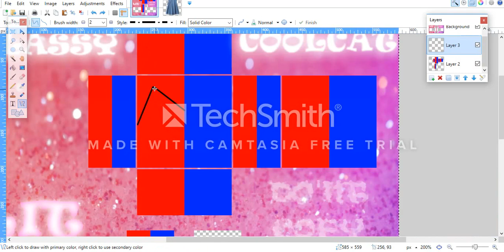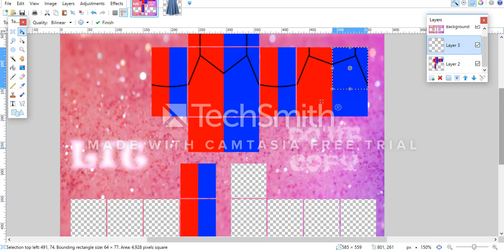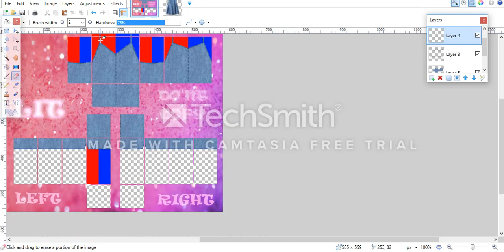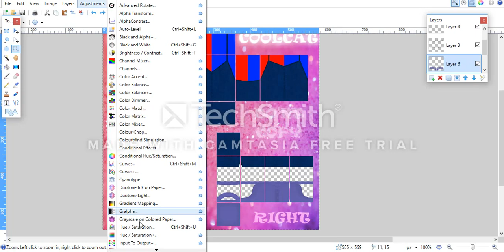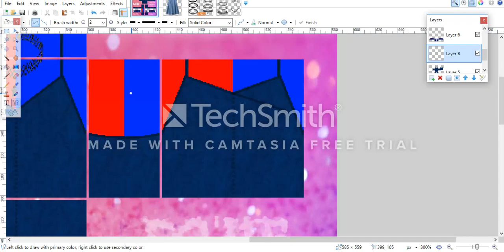Speed Design| Blue Strip Cami Dress - ROBLOX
Finally got another video up and once again I am sorry for the watermarks I am looking for a cheaper screen recording system but they are all SO EXPENSIVE. anywaaaaaay stay classy
BAI